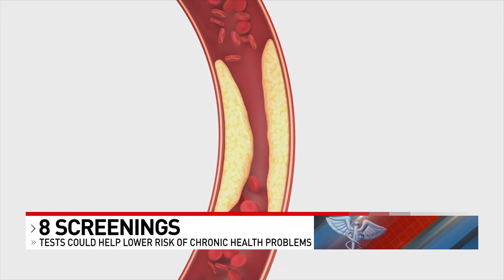Eight screenings everyone needs to stay well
Several screening tests could help people lower their risk of some chronic health problems